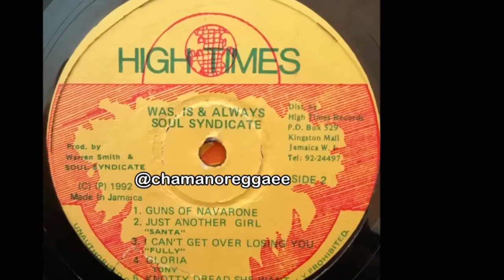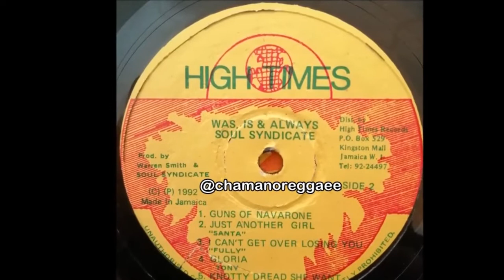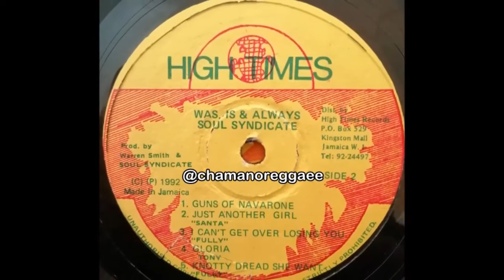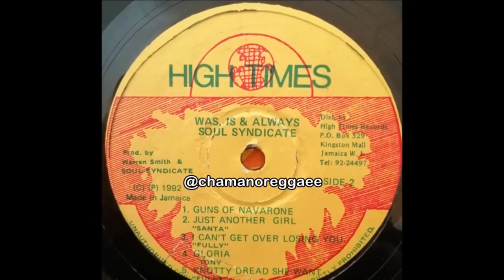Soul Syndicate - Knotty Dread She Want